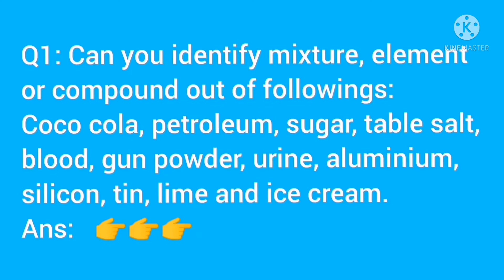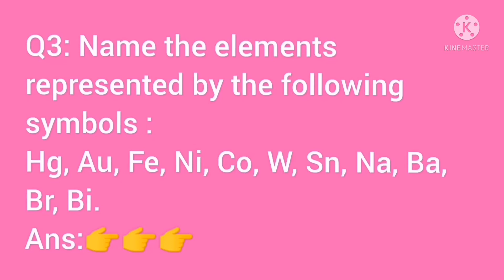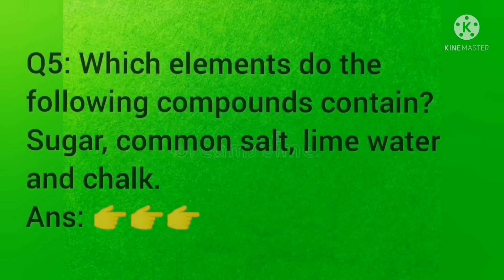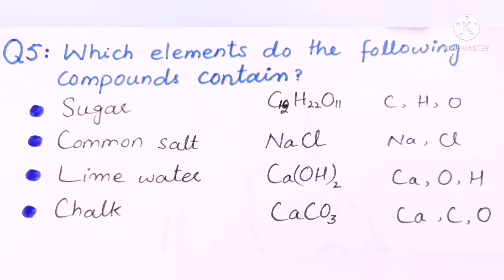Test Yourself 1.2 | Chapter # 1 | 9th Class Chemistry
Life of Chemicals has brought to you Lecture of Sania Rafique on Class 9th Chemistry. Chapter no. 1, Fundamentals of Chemistry.

In this video lecture, Miss Sania has discussed about 9th-Class Chemistry Chapter no. 01, Topic: Test Yourself 1.2

These lectures are specially recorded for students of class 9th from the Punjab text book chemistry. All the lectures are conducted in English/Urdu to facilitate Pakistani students